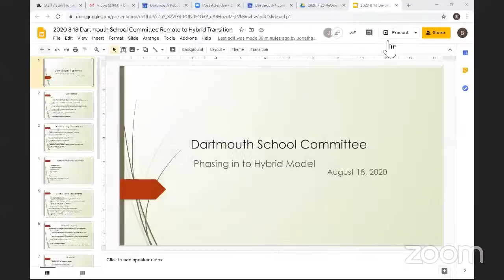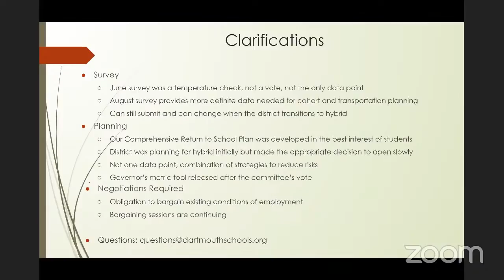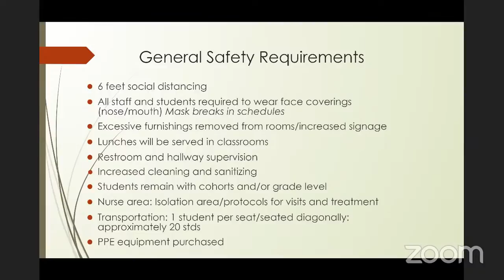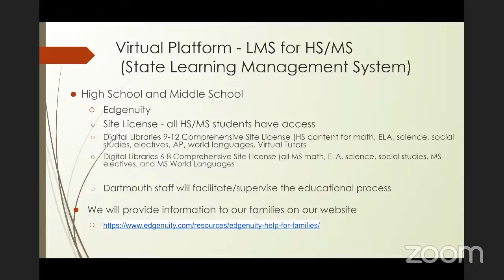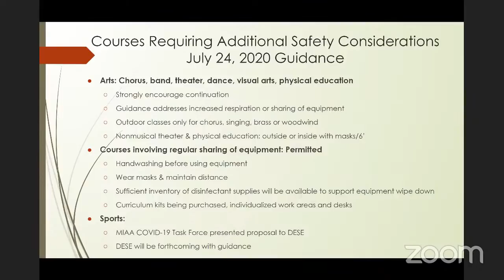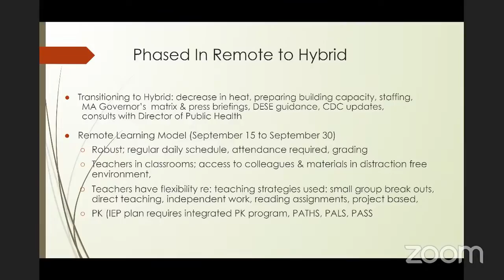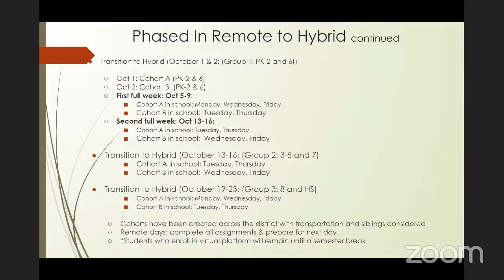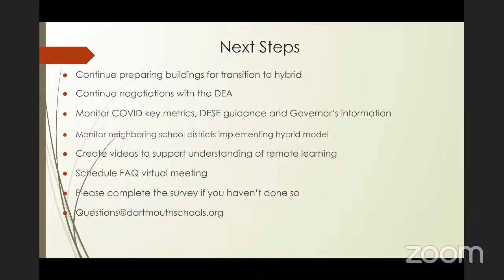Dartmouth School Committee Meeting August 18, 2020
PUBLIC COMMENT: Comments are welcome during the public comment segment.
Please forward comments to the recording secretary at